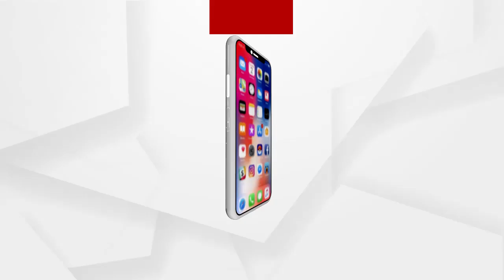We Are Answerable